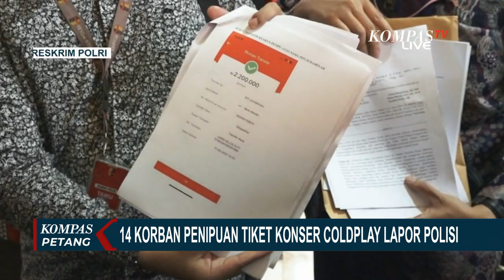14 Orang Jadi Korban Penipuan Tiket Konser Coldplay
KOMPAS.TV- 14 Orang Jadi Korban Penipuan Tiket Konser Coldplay